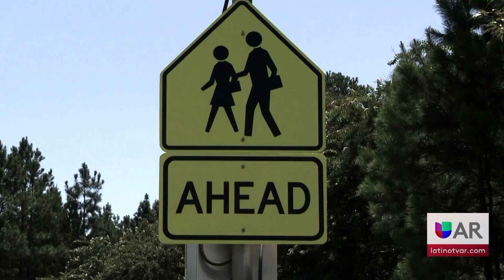Little Rock tomará decisión sobre la última parte del dinero de fondos federales para el covid